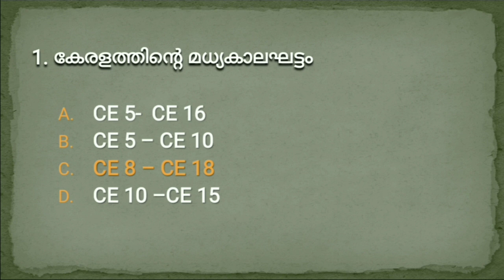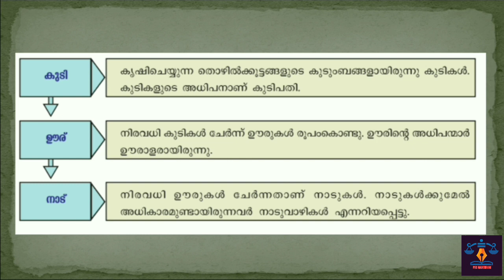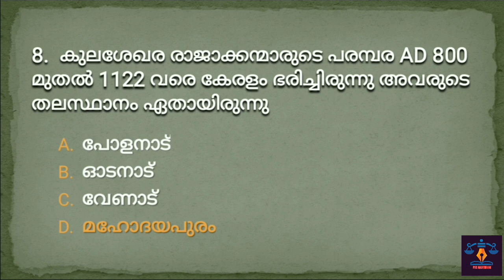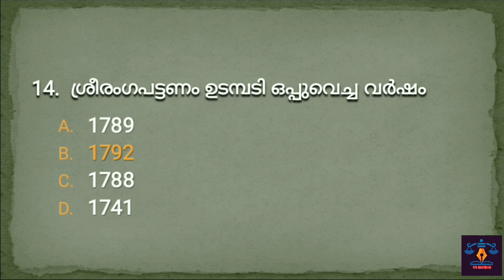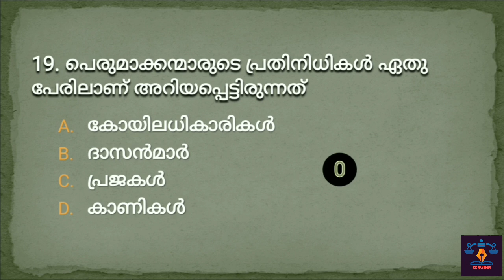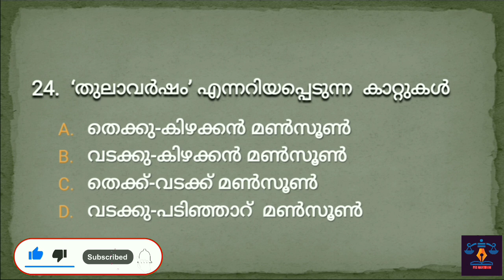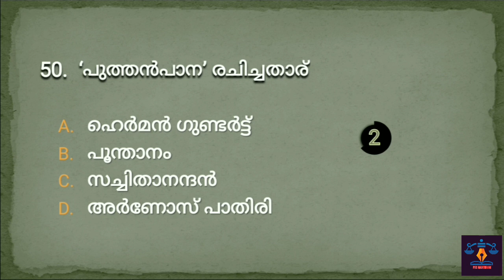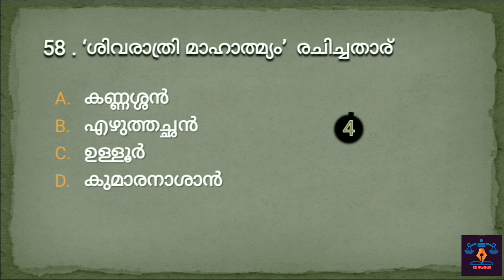Class 9 Social Science Chapter 7 II Mock Test രൂപത്തിൽ II കേരളം എട്ട് മുതൽ പതിനെട്ടാം നൂറ്റാണ്ടുവരെ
socialscience_class9_ chapter7